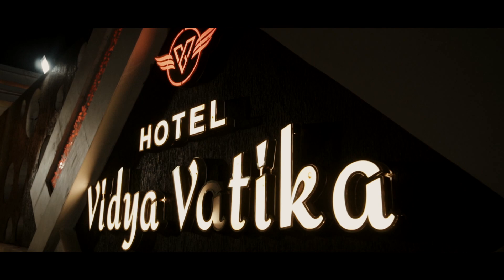AJITA & PRASANNJEET CINEMETIC WEDDING 2023 RAJPUT BANGLA DAMOH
SHOOT BY PHOTOLICA STUDIO DAMOH 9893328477, 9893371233